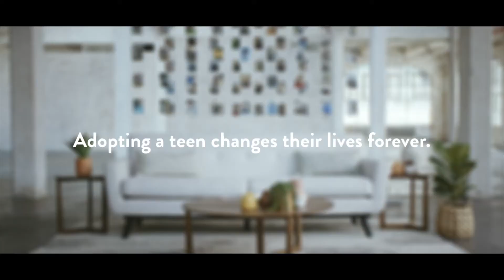Richland vs Newburg- Junior Varsity Girls (1/2 Game)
This video is not directed toward children under 13.

The Lady Bears won the game.